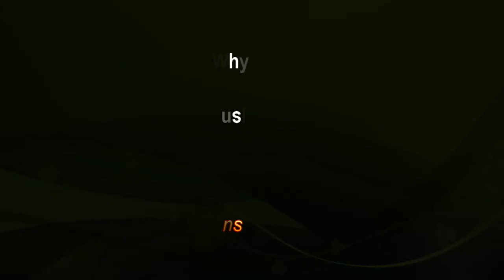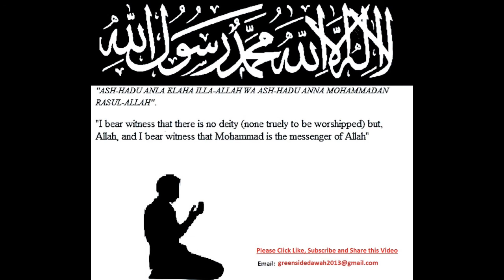English Lecture: Why Cant We Be Friends